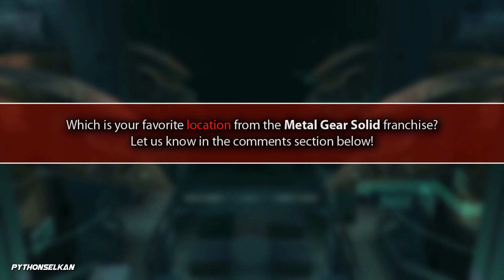Top 10 Metal Gear Solid Locations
We rank and describe the Best Locations in the Metal Gear Solid franchise. Let us know which is your favorite location and why in the comments section down below!